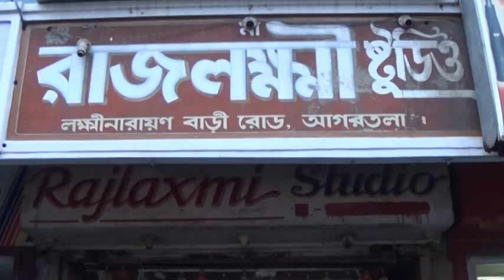Mara_mari L.N. Bari road agartala "NEWS VANGUARD AGARTALA telecast news 4/11/2016